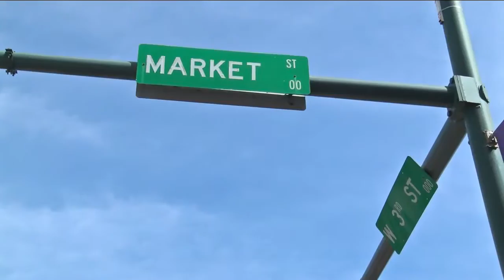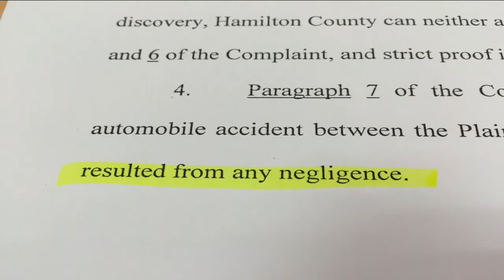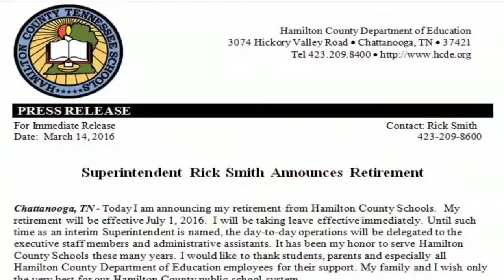Commissioners Authorize $70,000 Settlement in Lawsuit against Hamilton County